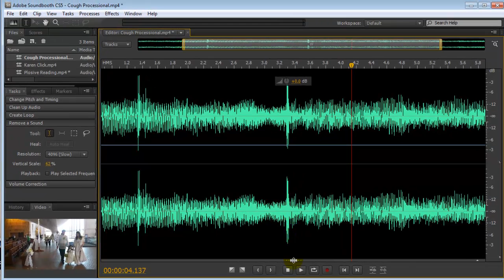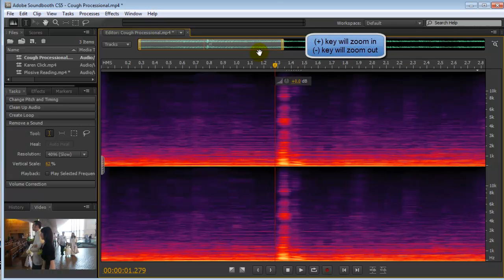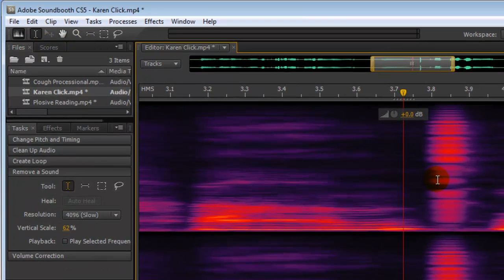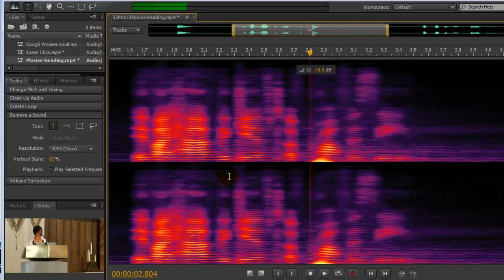Audio Noise Fixing in Adobe Soundbooth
This 4 minute tutorial will cover the basics of the healing tool to fix transient audio noises such as clicks (lip smacking), coughs and popping sounds (plosives). Soundbooth CS5 is being used, but older versions should work similarly.